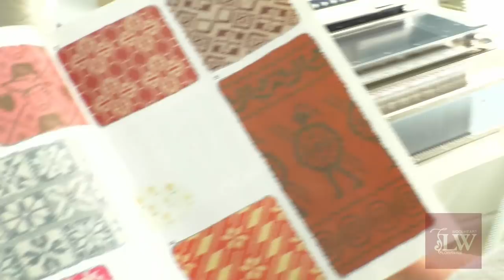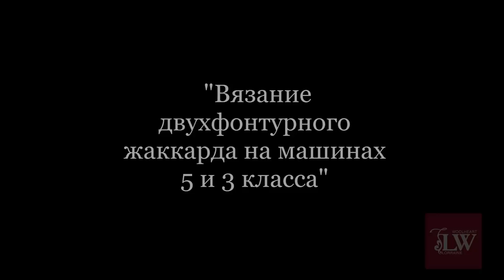"Вяжем двухфонтурный жаккард на машине 3 и 5 класса"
Дорогие друзья!
Позвольте представить Вашему вниманию видео урок "Вяжем двухфонтурный жаккард на машине 3  5 класса".
В данном мастер-классе вязание двухфонтурного жаккарда представлено на примере вязальной машины Brother.